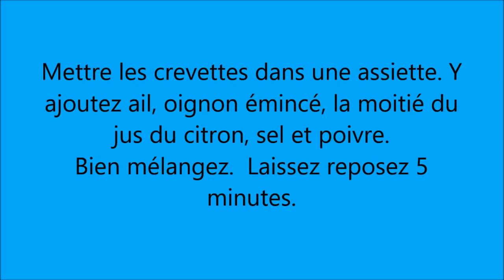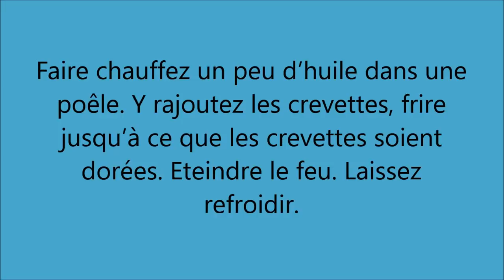Salade de Crevette Rapide et Facile I Shrimp Salad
Salade de Crevette Rapide et Facile
Ingredients (pour 2 personnes):
• 1 oignon blanc grossièrement  émincé
• 4 gousses d’ail
• 1 citron vert
• Sel et poivre
• Environ 300g  de crevettes fraiches
• Quelques tomates cerise
• 1 concombre
• Huile d’olive